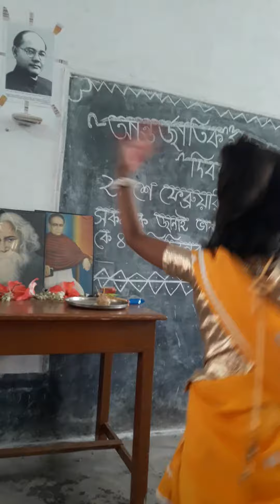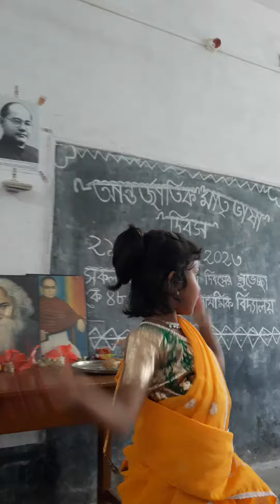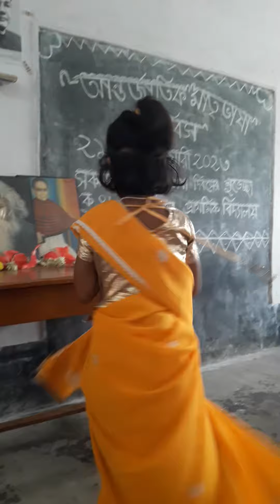School functions 21 February 2023